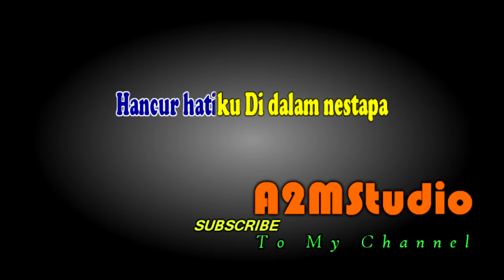PATAH HATI Karaoke/ Sudirman Arshad POP MELAYU Nada Pria Technics Keboard sx KN2600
Judul : PATAH HATI
Vocal : Sudirman Arshad

Patah hatiku Membawa derita
Merajuklah diri Merajuk diri Tak tentu haluan
Patah hati ku Membawa derita

Ku harap janjimu Ku harap janjimu
Bahagia selalu Sayang
Rupanya patah Rupanya patah
di tengah jalan

Hendak diulang Hendak diulang
Resah menanggung Sayang
Kenanglah jangan Kenanglah jangan
disebutpun jangan

Hancur hatiku Di dalam nestapa
Mengenangkan nasib Mengenang nasib diriku malang

Maksud hatiku Maksud hatiku
Bahagia bersama Sayang
Apakan daya Diriku miskin
Harta tak punya

Ingin ku petik Ingin ku petik
Bintang yang tinggi Sayang
Tanganku hangus Tanganku hangus
disambar petir

Untuk MUSIK KARAOKE yang lainnya kunjungi Channel Youtube kita di :
Tersedia Nada versi PRIA dan WANITA, berikan kritik dan saran di kolom komentar.
Mohon maaf bila konten yang ditampilkan kurang memuaskan dan atas partisipasinya kami ucapkan terima kasih.